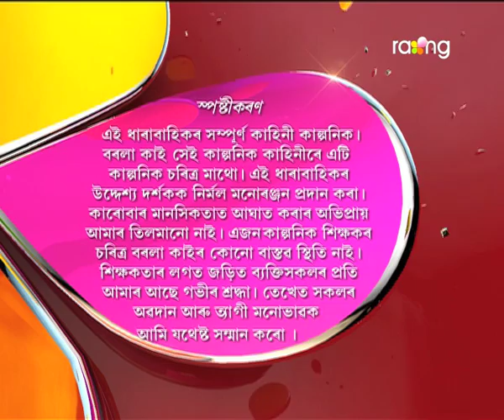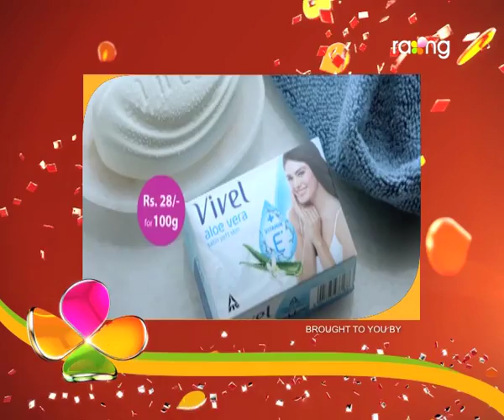Borola Kai | 3rd May 2017| Full Episode | No 633